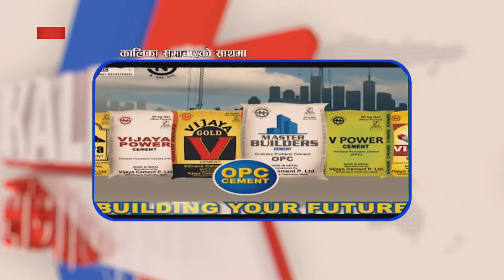२०७८ साल कार्तिक ७ गतेको ३ वजेको कालिका समाचार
२०७८ साल कार्तिक ७ गतेको ३ वजेको कालिका समाचार